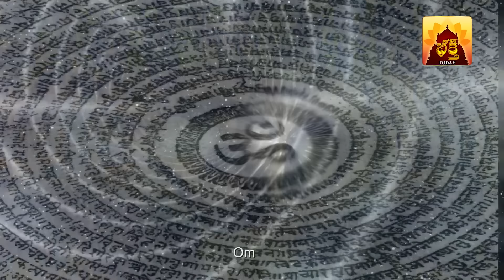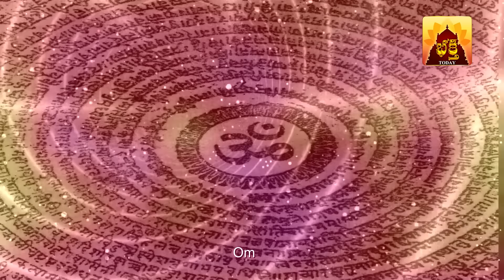శక్తివంతమైన మహా మృత్యుంజయ మంత్రం | Maha Mrityunjaya Mantra | Bhakti today telugu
Also watch

అత్యంత శక్తివంతమైన శ్రీ చక్ర మంత్రం